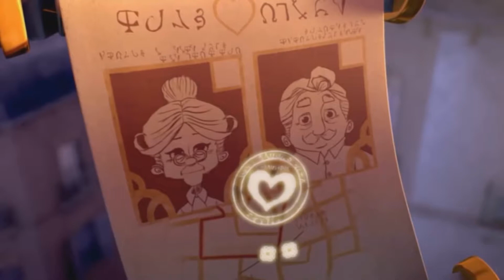Adixion {{{{[Angel Malvado}}} 2018